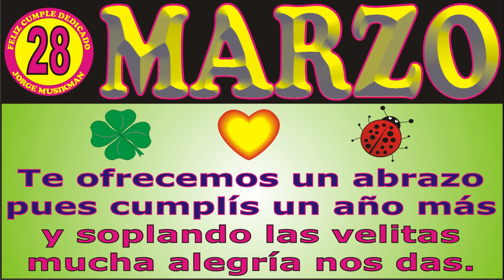28 DE FEBRERO FELIZ CUMPLEAÑOS - CANCIONES DE CUMPLEAÑOS FELIZ - FELIZ CUMPLE DEDICADO - MAÑANITAS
↓↓↓ LETRA ↓↓↓

28 DE MARZO
FELIZ CUMPLEAÑOS

JORGE MUSIKMAN